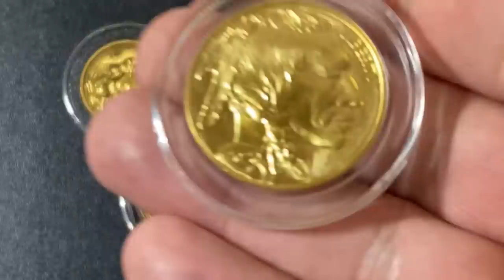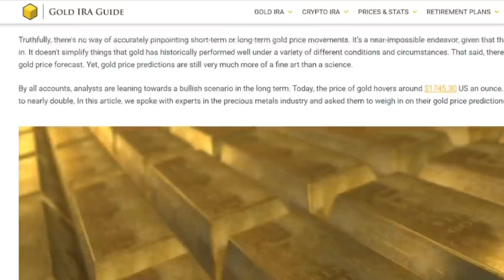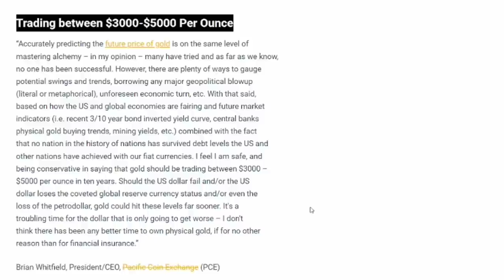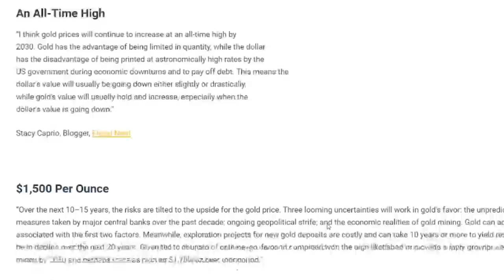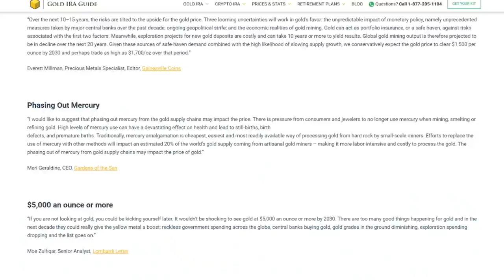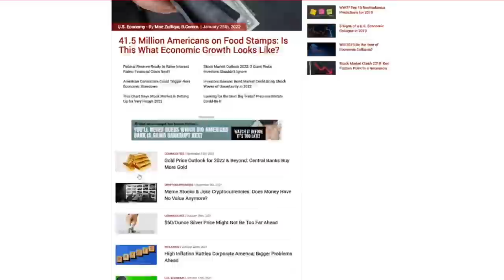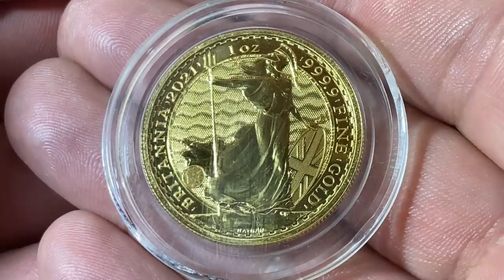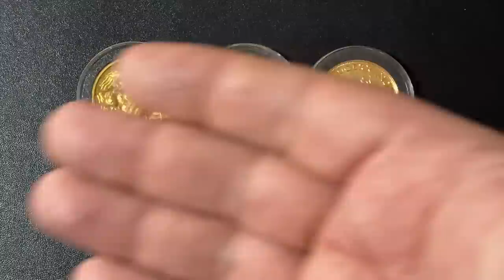An "Expert" is Predicting $1500 Gold By 2030 ☠️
In this video I read an article which has a gold expert who is predicting $1500 gold by 2030. I personally think that the price of gold in 2030 will be a lot higher than this. I also give my own personal prediction for the price of gold by 2030. In the article there are a few others who have more bullish gold price predictions and one of them even came true already! I think that if you are buying gold in 2022 and you want to be investing in gold in 2022 and beyond then you should research why it is good to be buying gold and formulate your own strategy. What will the gold price be in 10 years? It is very hard to say. Where is the price of gold going from here? I think up. This gold price forecast is based off gold investing historical data. I have been gold investing for several years and I hope to be investing in gold for years to come!

✅ Coins
Inexpensive Scale for Weighing Silver and Gold
Black Ring Capsules for American Silver Eagles (40mm)
Gloves for Handling Coins
Digital Microscope:

✅Metal Detecting
Minelab Equinox 800 Metal Detector
Minelab Pinpointer
Metal Detecting Finds Bag
Metal Detecting Shovel and Scoop

Cell Phone Tripod
Blue Snowball Microphone
Mic Stand and Filter
Cheap Lighting Setup

S. Dragons